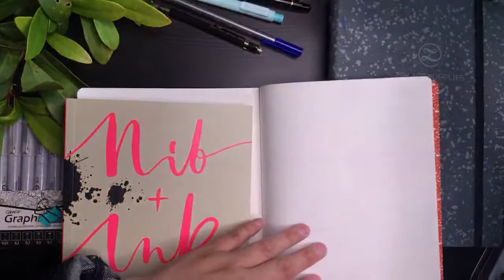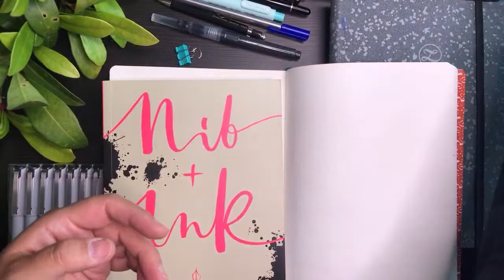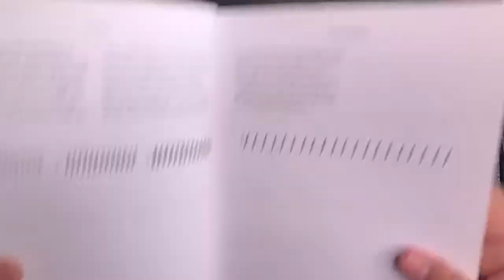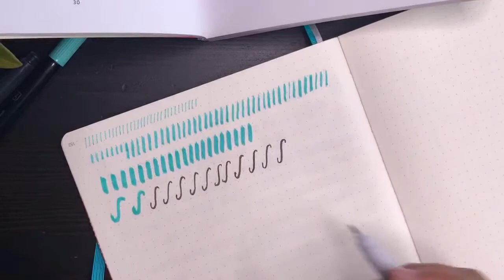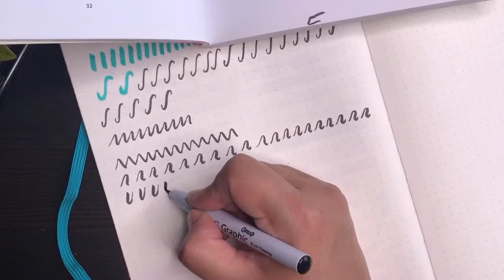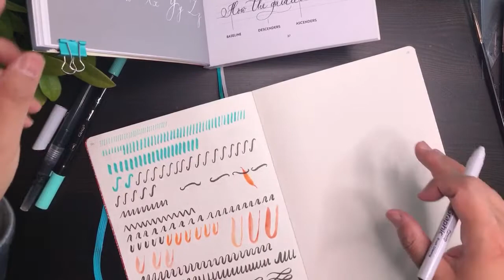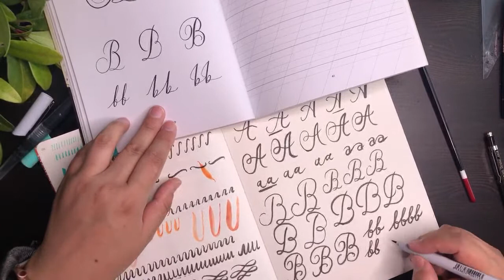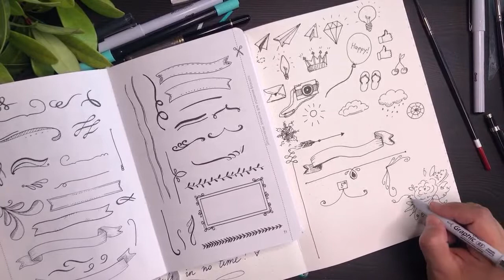How to CALLIGRAPHY for beginners + How to DECORATE your JOURNAL PAGES by a PROFESSIONAL ARTIST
How to CALLIGRAPHY for beginners + How to DECORATE your JOURNAL PAGES by a PROFESSIONAL ARTIST // If you are looking for calligraphy journal ideas, how to calligraphy, calligraphy tutorial as well as decorate journal pages, decorate bullet journal or bullet journal decoration, then definitely watch this calligraphy bullet journal ideas video where Ardak also shares how to decorate your journal pages or how to decorate your bullet journal pages.

CALLIGRAPHY JOURNAL IDEAS CONTENT
00:00:00 - CALLIGRAPHY JOURNAL IDEAS: Introduction to Bullet Journal Supplies
00:20:22 - CALLIGRAPHY JOURNAL IDEAS: Practicing Lines & Curves for Bullet Journals
00:42:29 - CALLIGRAPHY JOURNAL IDEAS: Lettering & Calligraphy for Bullet Journals
01:19:19 - CALLIGRAPHY JOURNAL IDEAS: Bullet Journal Decoration Ideas

This how to calligraphy for beginners video provides some great ideas on how you can decorate a journal. Grab your bullet journal kit and decorate your journal with Ardak step by step. It may be challenging to think of bullet journal decoration ideas, so get inspired by Ardak's journal decoration ideas and how to do calligraphy with paint brush.

We hope you enjoyed this video and that you learned something new!